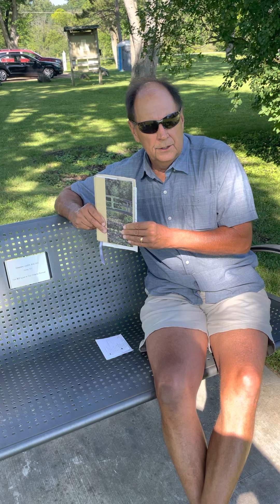First interview with Denny Hill on the 11th anniversary of Chandra’s passing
Here is the first of four short videos:  Memories of Chandra and the  journal Denny gave to her